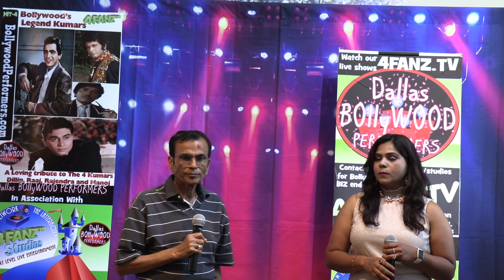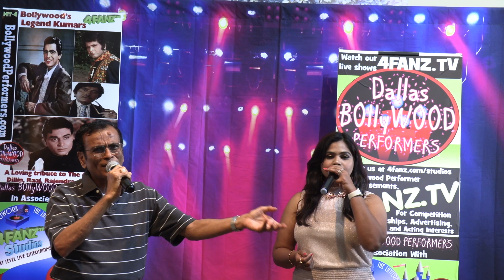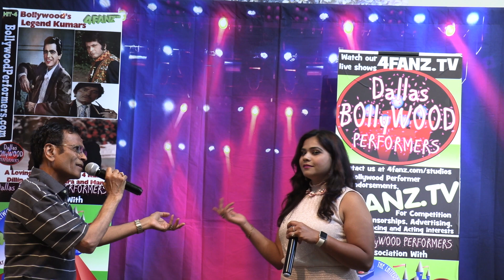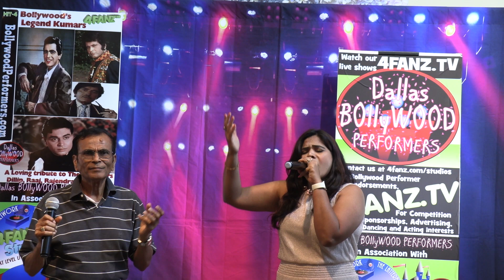Tere Husn Ki Kya Tarif by Dr Kirit Shah abd Debashree Das